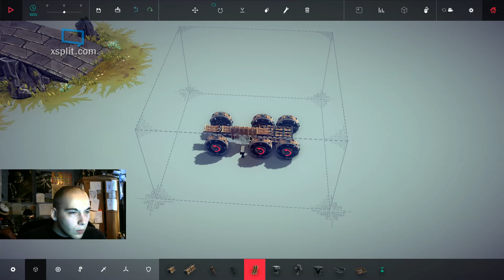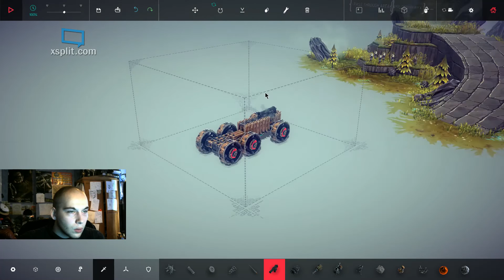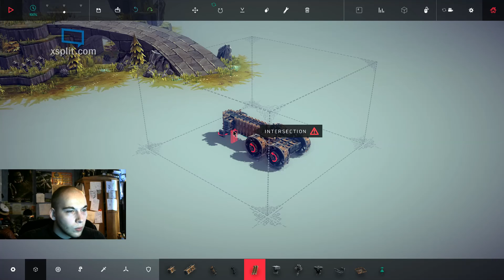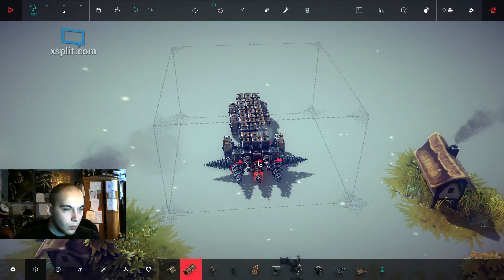Besiege #4 course et fail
sort la nitro !!! ^^